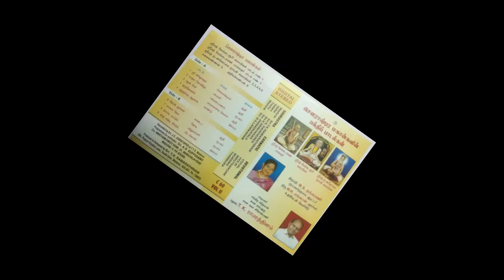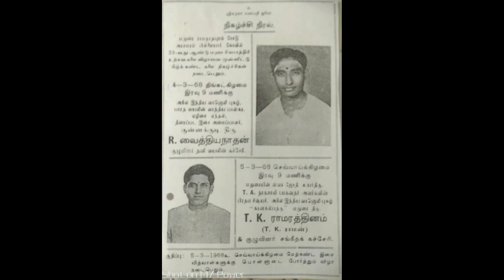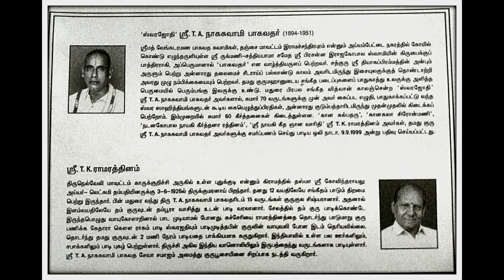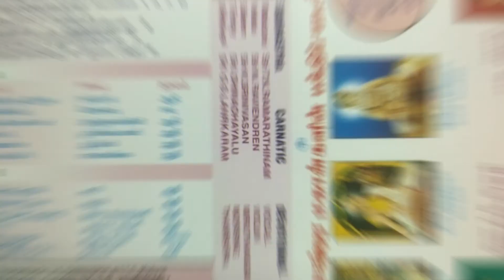Kon Jallan - Kanada - Adi - Natana Gopala Nayagi Swamigal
Kon Jallan Keerthanai (Sourashtra), composed by Sriman Natana Gopala Nayagi Swamigal, tuned and performed by 'Ganakalpataru' Sri T.K.Ramarathinam (Madurai), Violin Sri N.Ravindren (Nellai), Miruthangam Sri K.Srinivasan (Salem), Morsing Sri Dhinadhayalu (Trichy).

Channel maintained by T.R.Kubendran and T.R.Sridhar (Sons of Sri T.K.Ramarathinam).